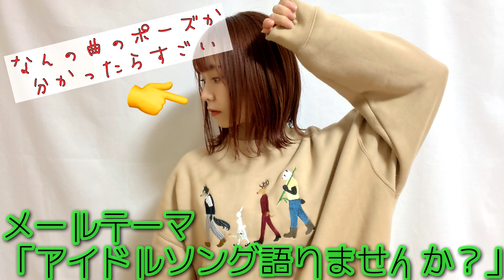YURiKAのラジオつくってみました。収録配信！2021/2/6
ラジオ大好きアニソンシンガーYURiKAがラジオ作ってみちゃいました！

不定期更新自演ラジオ「YURiKAのラジオつくってみました。」今回は収録配信回となります！

メール、リプライにてお便りお待ちしております！

◎2/22 デビュー4周年「特別企画！Shiny Stage YURiKA BEST20」

◎楽曲事前アンケート 2/7(日)23:59まで（一人一回回答）